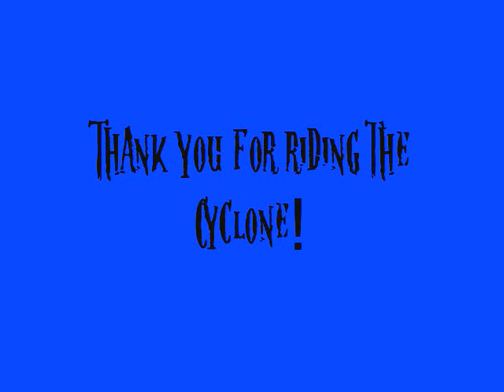CCC Showcase - Cyclone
This here is my 1st spinning coaster, yes its simple in compare to my other rides. I was trying some new things. Music is Spin me around by Dead or Alive. Credit text didn't work out for me again. the numbers didn't get the style like the words.

*Update* I will be fixing this ride up and having it in HD